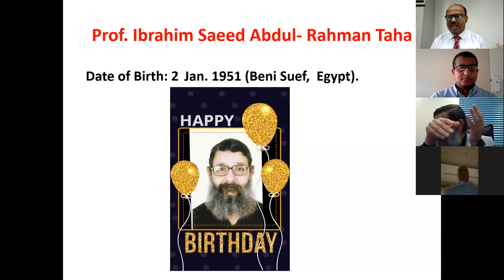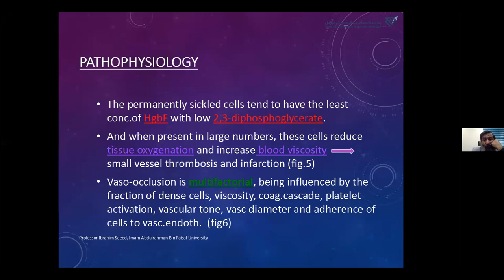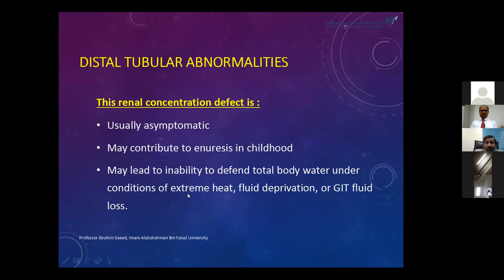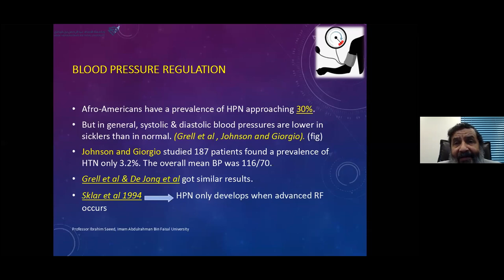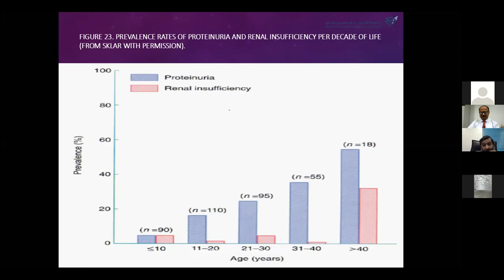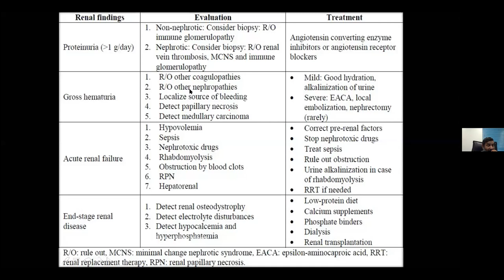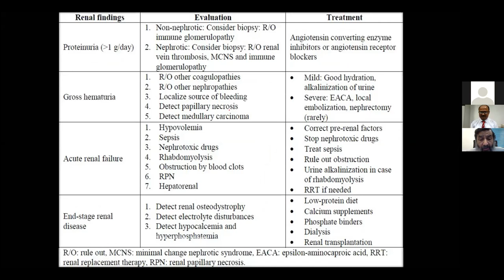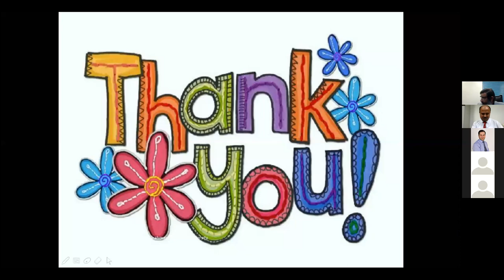The Kidney in sickle cell disease. prof. Ibrahiem Saeed Abdulrahman, 9 June 2020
The Kidney in sickle cell disease. prof. Ibrahiem Saeed Abdulrahman, M.D. PhD. Professor and Consultant Internist / Nephrologist Imam Abdulrahman Bin Faisal University Dammam, Saudi Arabia, ESNT-CME and Distance Learning Session, 9 June 2020